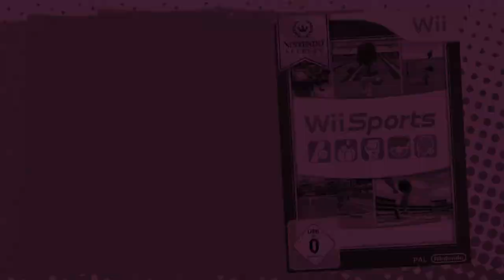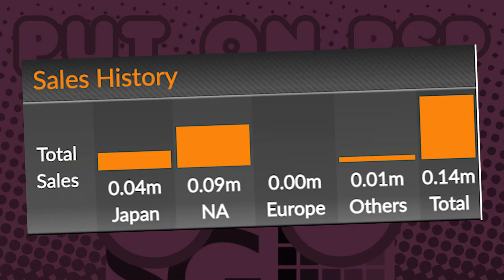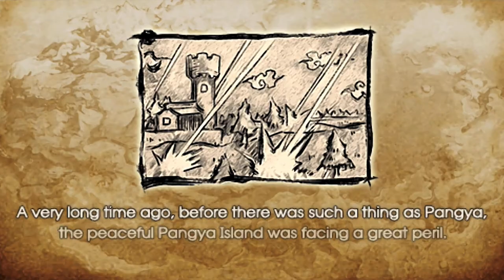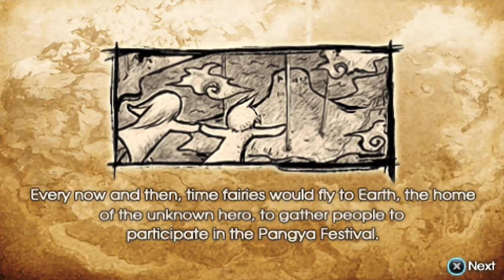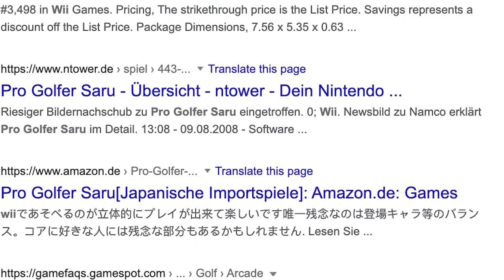Anime Games: Golf Edition - EricDoesEverything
Eric decides to play some weird and wacky anime golf games! Are these anime golf games great, or will they not be on par with game perfection? Find out in this episode (Episode 4) of EricDoesEverything!

Pangya: 00:57
Dan Doh!! Games: 6:53
Pro Golfer Saru Game: 9:59
Birdie Crush: 13:16
Super Swing Golf 1 & 2: 13:59

♫ Music Used ♫
Bishōjo Senshi Sailor Moon SuperS: Various Emotion OST